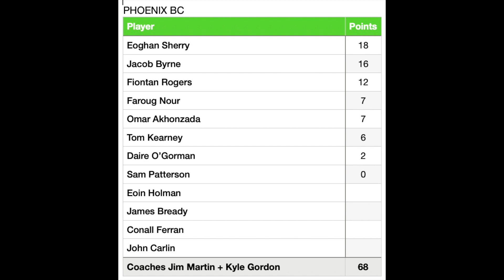2023-24 U18 Mens National Cup : Tournament Phase : Pool Game: Phoenix v Ongar Chasers - 5 Nov 2023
EXTENDED HIGHLIGHTS
Final Score: Phoenix 68-67 Ongar Chasers
Qtrs: 25-10, 14-16, 18-22, 11-19

We had a cracker of a pool game with Ongar Chasers on Day 1 on the U18 National Tournament - Hosted by Phoenix BC!

So when we knew we would be meeting Ongar again in the final there was no doubt it was going to be another clinker! And it was!

Phoenix flew out of their blocks to take a 25-10 lead at end Q1 - but then the rest of the game was a story of the Chasers gradually reining in Phoenix - winning Q2 by 2pts - Q3 by 4pts and then with a target of closing the 9-point deficit heading into the final period - Ongar gave it a good go - just falling short by one point. Some fantastic scores from Markus Mikaliuckas and Lorna Bailey Morrow ramped up the pressure on Phoenix as the game went on. However even though Ongar were gradually assuming the momentum of the game Phoenix found a way to respond offensively at timely moments so they kept their heads just out in front once the deficit was down to low singles with five minutes to go.

With both teams heading into the Last 8 with quarterfinals against Portlaoise Panthers at home for Phoenix and Dundalk Ravens away for the Chasers - they can take a lot of learnings from their two games against each other.

We wish Ongar all the best as they attempt to progress further in the Cup.

STATS:
Phoenix Team/Scores: Eoghan Sherry 18, John Byrne 16, Fiontan Rogers 12, Faroug Nour 7, Omar Akhonzada 7, Tom Kearney 6, Daire O'Gorman 2, Eoin Holman, James Bready, Sam Patterson, Conall Ferran, John Carlin
Coaches: Jim Martin and Kyle Gordon

Ongar Chasers Team/Scores: Markus Mikaliuckas 29, Lorcan Bailey Morrow 23, John Carlos Estrella 5, Martino Mossy 4, Kene Chukwu 4, Adam Guemmour 2, Finn Boylan, Aaron Treacy, Conor Sherry, Vakaris Nenartavicius, Vaughn Angelo Centeno, Cillian Boyd
Coaches Harold's Sikorskis and David Tracy

Refs: Ruth Weber and Joe Quigley
Table: Michael McCracken and Sophie Kennedy